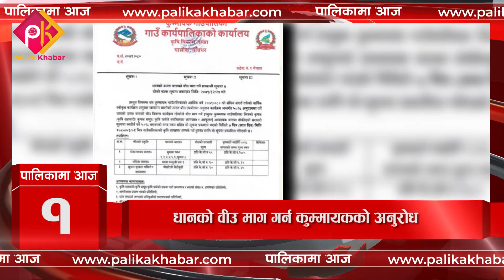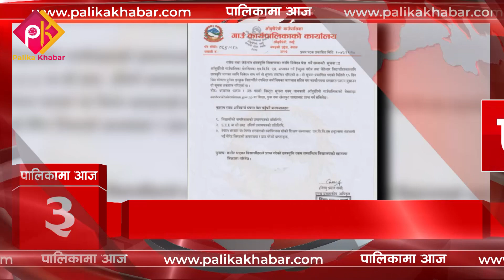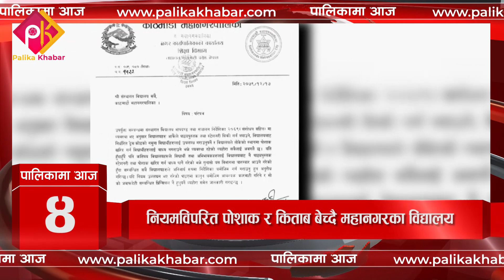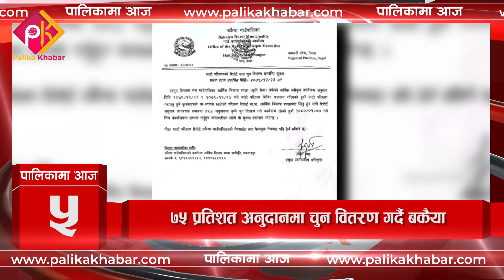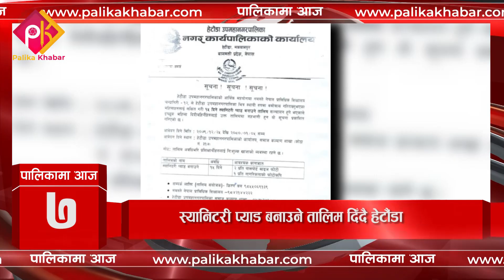पालिकामा आज, २६ चैत्र २०७९